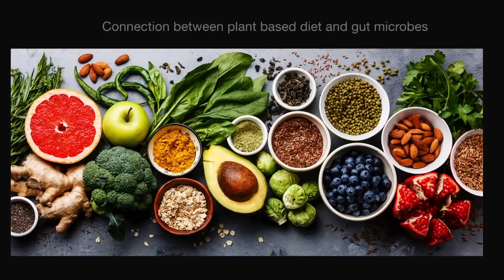The Aliens Within Us | Rajesh Jeewon | TEDxPlainesWilhems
'Microorganisms are not aliens, they are our guardians!'

Microorganisms are the foundation for all life but for centuries we have tagged them as aliens and disease causing agents. Rajesh Jeewon raises concern about life on Earth without microbes and how they are crucial for maintaining a healthy body. The significance of gut microbiota and how diet, natural birth and lifestyle affect the human microbiome. Dr Rajesh Jeewon is currently an Associate Professor at the Department of Health Sciences, University of Mauritius.  He has worked as a Post Doctoral Research Fellow on bacterial and fungal microbes at the University of Hong Kong and Portsmouth University in England. He holds a number of academic awards and is actively engaged in research with numerous international research publications. This talk was given at a TEDx event using the TED conference format but independently organized by a local community.